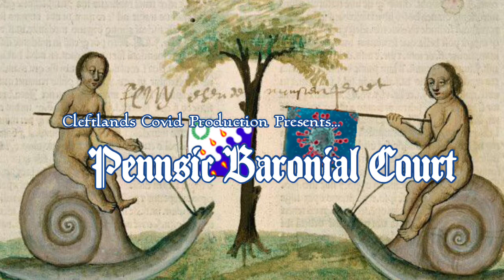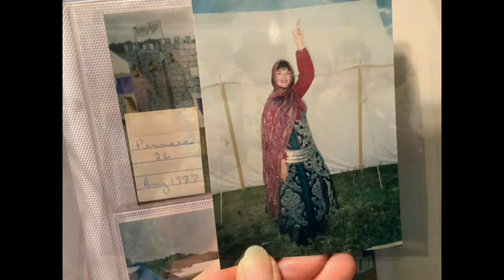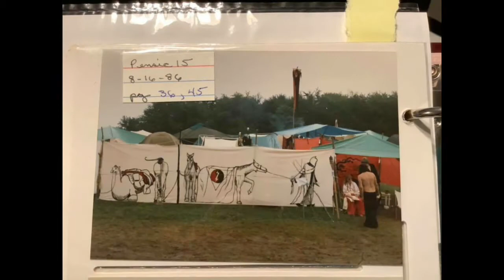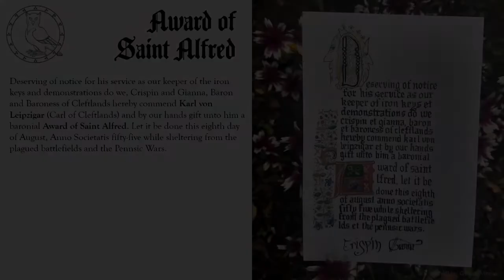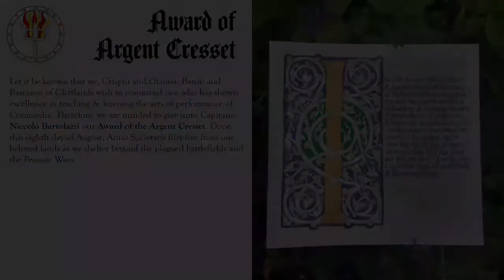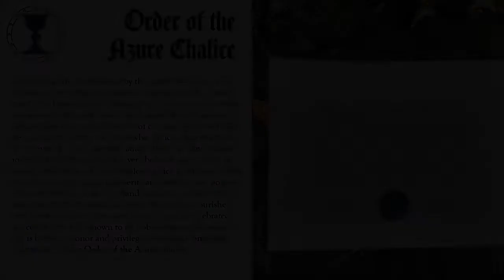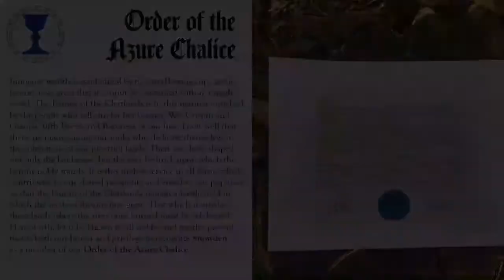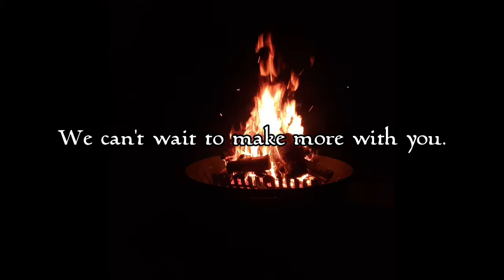Cleftlands Pennsic Court 2020 08 08